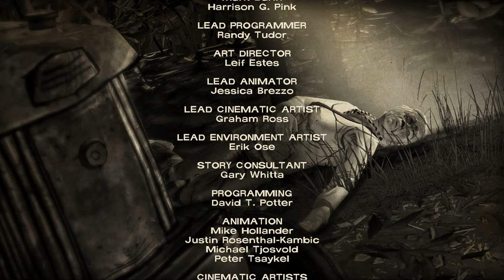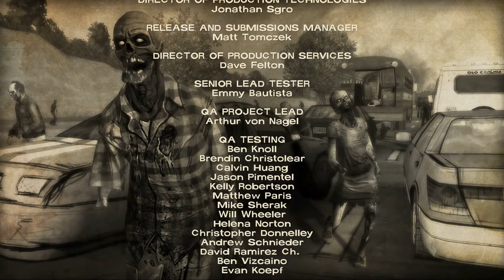The Walking Dead: 400 Days :: Playthrough - Part 3 "You guys gotta loosen up a bit!"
The exciting conclusion to this new DLC for the walking dead.  Personally I had a blast playing it.